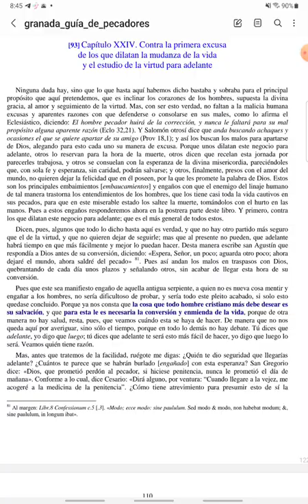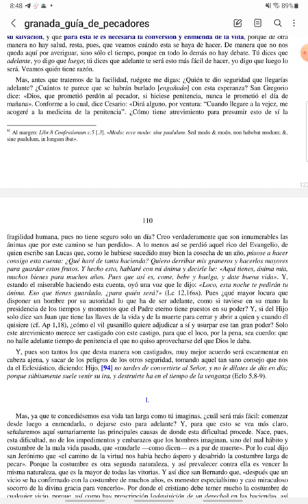CUARESMA - Guía de Pecadores - Jueves V